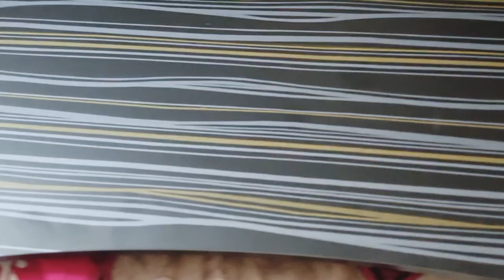Weekend me Husband ke hath ka khana 😋